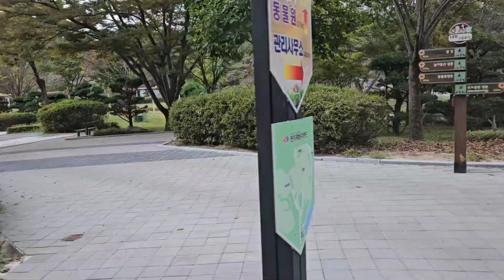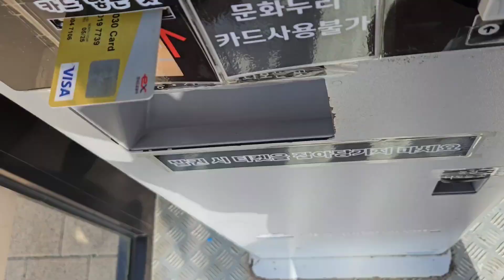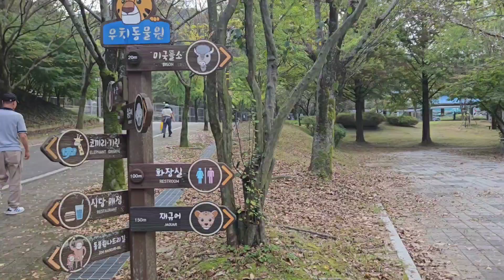[vlog #99] 어느 날의 가족 여행 이야기 | 패밀리랜드 | 추석영상이라구요...?